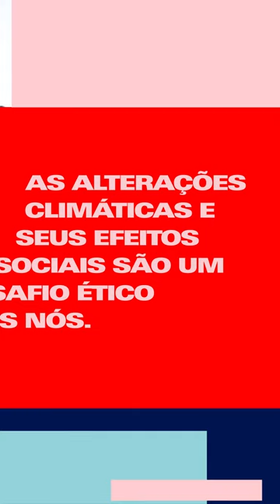Elvis Tabajara explica direito à Consulta Previa por ameaça de mina de urânio no CE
No vídeo, Elvis Aroerê Tabajara, cacique do Movimento Potygatapuia, explica como 28 aldeias no sertão cearense estão se articulando para exigir o direito à Consulta Prévia, Livre e Informada da Convenção 169 da OIT. Os indígenas Potiguara, Tabajara, Gavião Tubiba-tapuia são ameaçados pelo projeto de mineração Santa Quitéria, que pretende extrair urânio e fosfato na Serra das Matas.

A Convenção 169 da OIT dá aos povos indígenas, quilombolas e tradicionais o direito de serem consultados com antecedência sempre que um projeto ameace seus territórios ou modos de vida.

📚Baixe gratuitamente o livro Protocolos de Consulta Previa e o direito à Livre Determinação